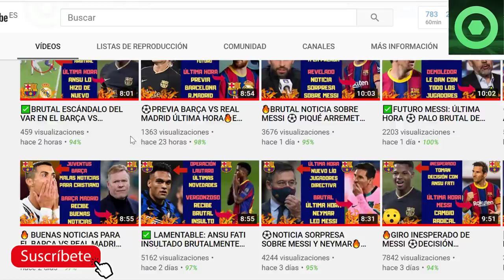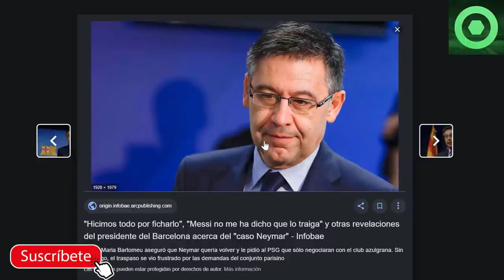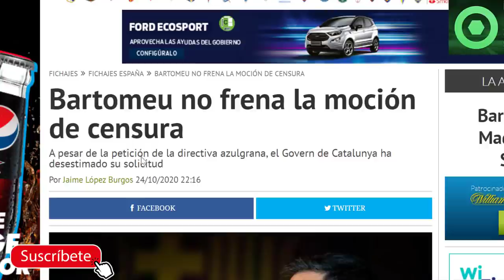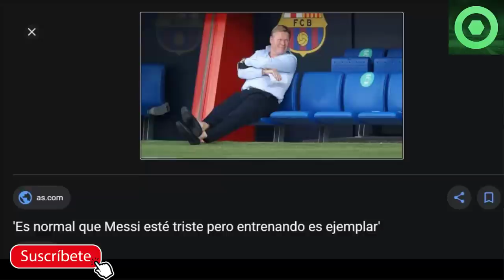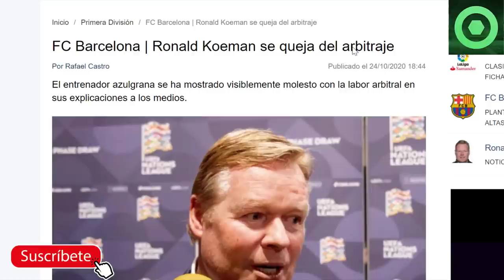🔥MALAS NOTICIAS DE LEO MESSI ⚽ENFADO BRUTAL DE KOEMAN ✅MALAS NOTICIAS PARA BARTOMEU, CASI ESTÁ FUERA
Fuentes:
fcbarcelonanoticias
fichajes com
besoccer
fichajes net